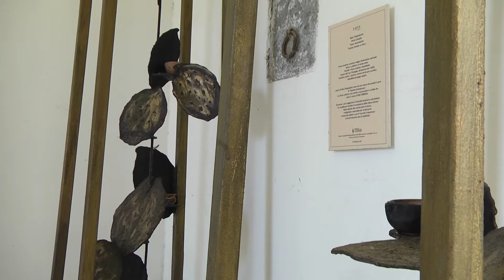Castello d’Alagno/De Curtis di Somma Vesuviana | Castelli e Fortificazioni della Campania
Il Castello D’Alagno domina l’abitato di Somma, l’estesa piana che va da Nola a Napoli, con il coronamento degli Appennini campani.
Fu voluto da Lucrezia d’Alagno nel 1458 alla morte del re Alfonso di Aragona, suo amante, al fine di mettere al riparo se stessa e le sue ricchezze dalle mire dei suoi nemici, in particolare da quelle di Ferrante II di Napoli.

Video realizzato da Scabec SpA/Regione Campania in collaborazione con l'Istituto Italiano dei Castelli.